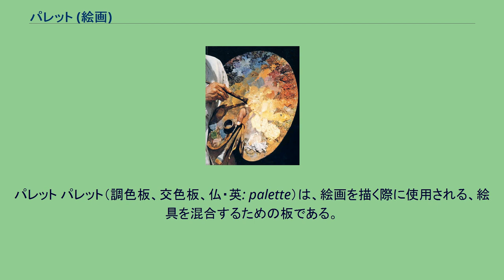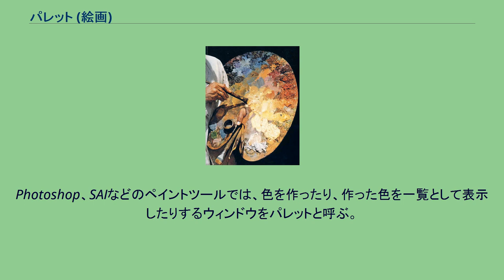パレット (絵画)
パレット パレット（調色板、交色板、仏・英: palette）は、絵画を描く際に使用される、絵具を混合するための板である。
調色板（ちょうしょくばん）など様々な訳語があるが、現代日本語ではあまり使わない。
語源は「小さな (-ette) 鍬 (pale)」。
パレットの素材としては、油絵具用途として合成樹脂、大理石、御影石、木、水性絵具用途として合成樹脂、金属、陶器がある。
この他にペーパーパレットと呼ばれる使い捨てるタイプもある。
当然、これ以外の素材もパレットになる。
基本的には絵具などの材料と反応しない物質であれば、パレットとして使用し得る。
水性絵具用のパレットの内閉じるものは主として、透明水彩絵具用であり、再溶解が面倒なガッシュ・不透明水彩には使わない。
伝統的な、木製のパレットは有色地に描くには都合が良かったと考えられているが、褐色を呈する顔料の使用頻度が低下している現代ではあまり勧められていない。
形態的には、ナイフで盛り付けられるほど粘度が高い絵具の場合、仕切りのない一枚板のパレットに複数の色を置いても問題は起こらないが、水彩絵具やテンペラなど、粘度が低い絵の具のパレットには仕切りや適度なへこみが必要となる。
特定の芸術家が用いる絵具・色彩の総体をパレットと呼ぶ。
そして画家のパレットは本来的には調色板ではなく、選択して並べられる絵具の組み合わせであると言われることもある。
絵具を選択する上で重要な指標になるのは、それぞれの絵具に使用されている顔料であり、専門家用の製品であればそれぞれの製品やパンフレットに使用顔料が明記されている。
特に実用的な判別方法としてカラーインデックスに従った名称、特にColour Index Generic Nameが記載されている。
Photoshop、SAIなどのペイントツールでは、色を作ったり、作った色を一覧として表示したりするウィンドウをパレットと呼ぶ。
^ a b 落合直文 「ぱれっと」 『言泉:日本大辞典』 第四巻、芳賀矢一改修 大倉書店、1927年、3802頁。
^ 『色彩科学事典』 日本色彩学会 (編集) 朝倉書店 1991/10 ISBN 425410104X ISBN 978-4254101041